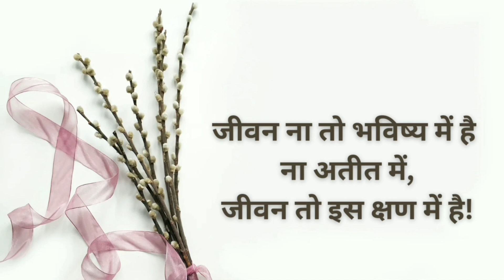સ્વાદ છોડો તો સ્વાસ્થ્ય સચવાય વિવાદ છોડો તો સબંધ સચવાય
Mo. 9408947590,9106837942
Raw food recipes queen - Krishna Chhelavada
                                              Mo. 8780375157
NDS Consultant Incharge - Beena Borasiya
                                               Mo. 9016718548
YouTube editor - Hayati chudasama
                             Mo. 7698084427